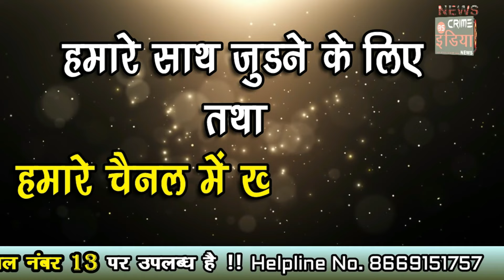ग्राम सोनझरा में माता जी की मूर्ति हुई खंडित........